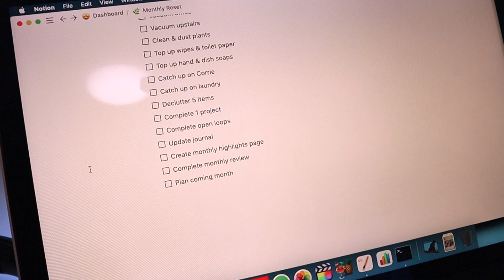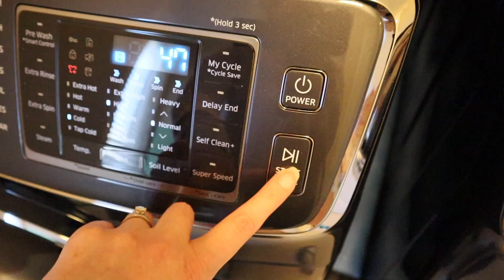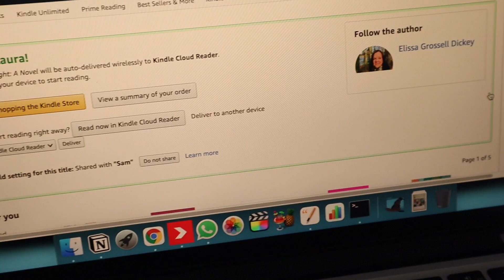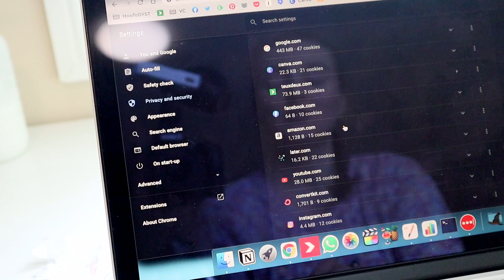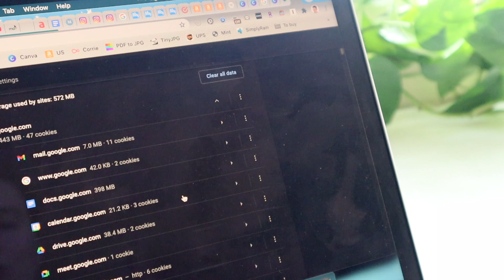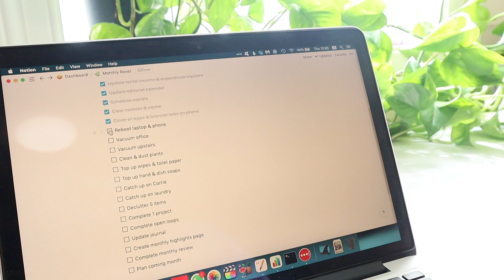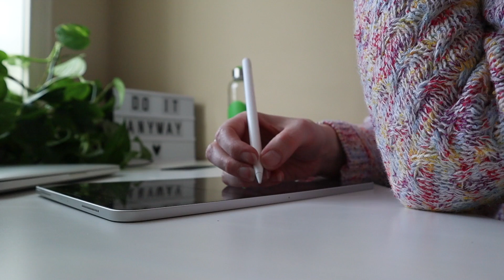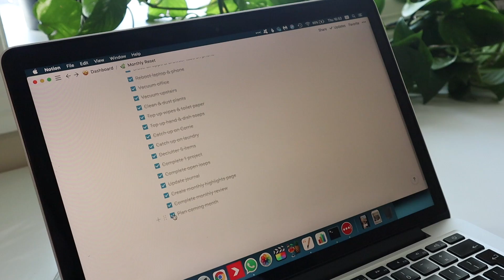☘️ How To Stop Falling Behind With Tasks By Doing A Monthly Reset • How To Keep On Top Of Things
☘️ Do you ever feel like you're constantly rushing and racing but getting nowhere? In this video I'm going to show you how a monthly reset can help get you organised, complete all your tasks, and set you up for success.

This reset routine will create a fresh start for you every month, ensuring you keep on top of things, get all the 'maintenance' items ticked off your to-do list, and make progress towards your goals.

No more falling behind with tasks – you'll stay caught up on chores and everything else on your to-do list with this easy monthly reset.

What's one of your prized possessions? 💖

Thank you for your support, and I hope I can help you get your sh!t together!

Laura